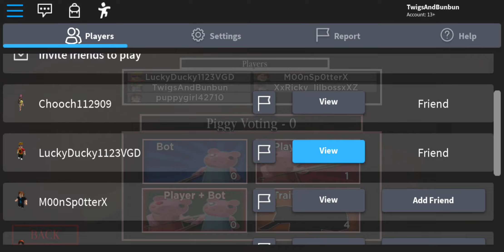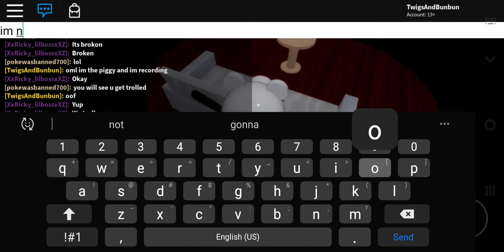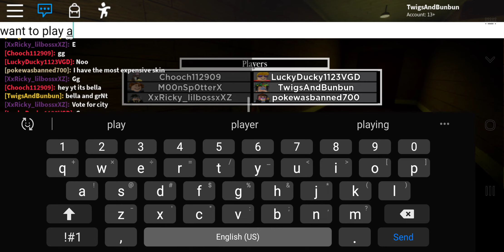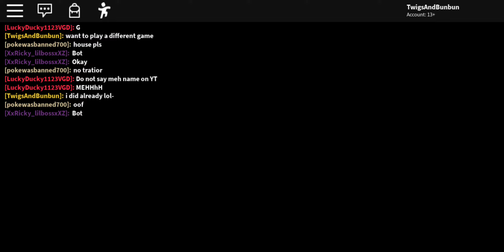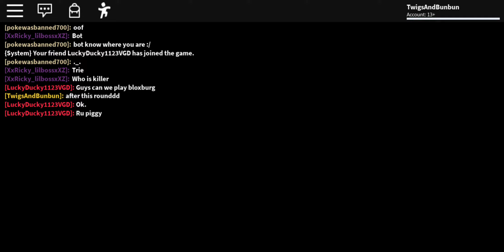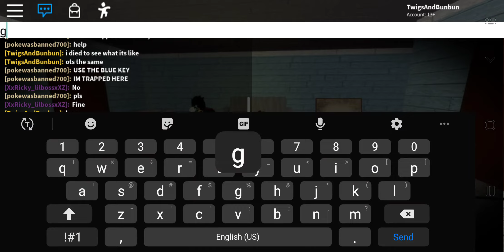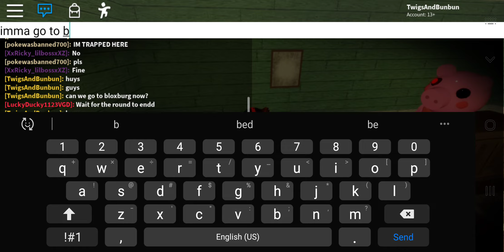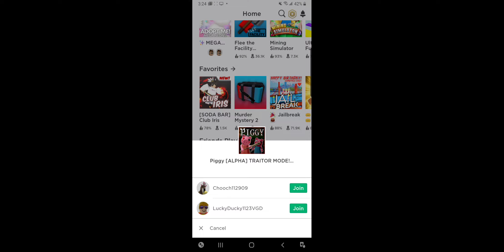Playing With My Besties IRL! | Part 1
♡ make sure to enjoy the video ♡ and grab your yummy snacks ♡